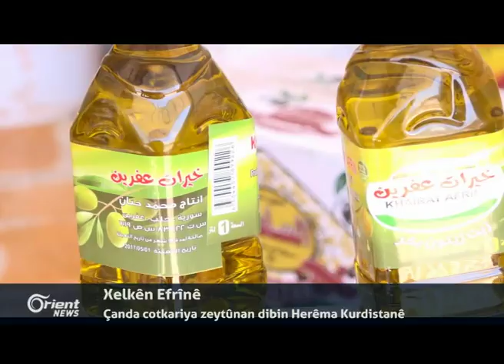Endamên encûmena pîrên Amerîkî banga pêkanîna şer li Sûriyê li kongirêsê kirin